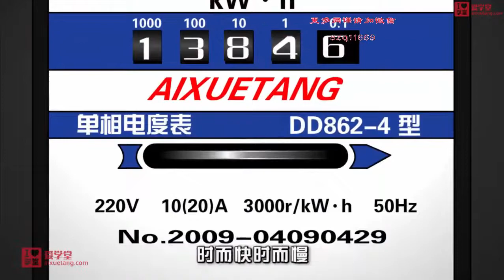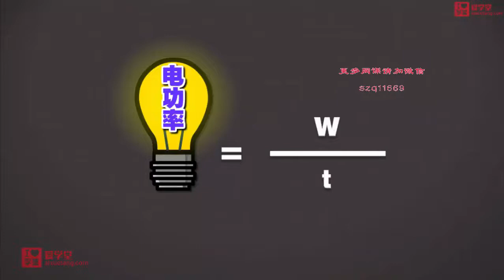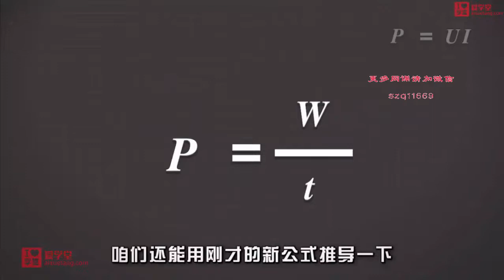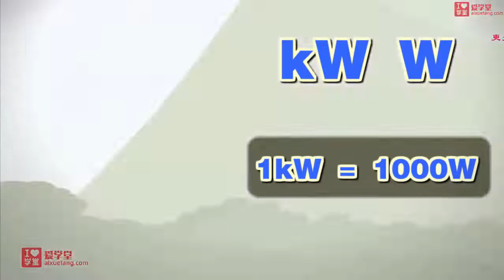爆笑物理（动画）127.电功率 孩子一看就感兴趣的物理课